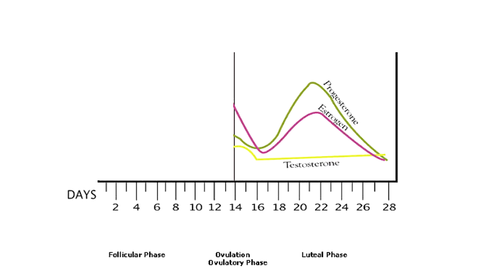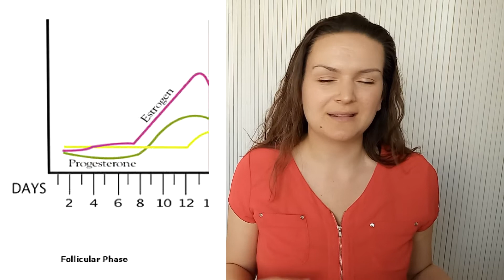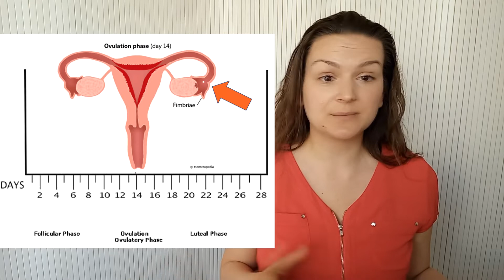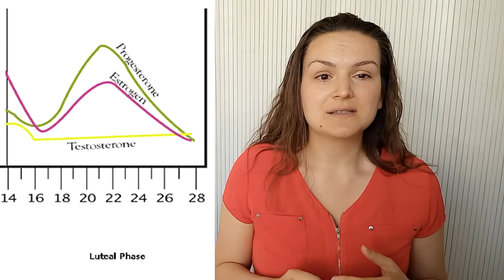What’s the Connection Between POTS and Your Menstrual Cycle?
Download my free 3-day video masterclass to find out the top things that your doctor isn't telling you about POTS

Have you noticed a connection between stages of your menstrual cycle, flare-ups, and worsening of your symptoms?

At various times of the month, you might feel more fatigued, able to stand up less, or have more palpitations, etc.

This leaves you wondering… is this the worsening of my symptoms? A new flareup? What could be the trigger? Perhaps hormones.

Although men get POTS as well, it’s estimated that 80% of POTS patients are female. So the question arises.. is there a connection between the hormones and the symptoms?

In today’s video, I dive into this. I break down each stage of the menstrual cycle and what happens in each phase, and how it can affect POTS symptoms.

I cover:
- In what stage taking fluids is most beneficial
- When the best time to do cardio and strength training is
- When you're more prone to injuries due to hypermobility
- When you're more likely to get overheated
- When symptoms are generally the worst and why

Timestamps
0:00 - Intro
1:07 - Overview of the menstrual cycle
2:05 - Follicular phase
3:30 - Ovulation
3:51 - Luteal Phase
6:56 - Why tracking is important

The views expressed on this site or any related content should not be taken for medical advice. Always consult your physician and do your own further research before making any decisions related to your health.

You may also find my interview with cardiologist Dr. Gupta on POTS useful: